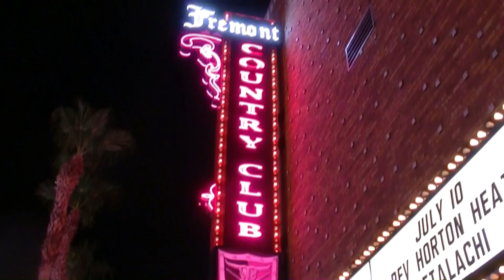KALEIDO LIVE FROM LAS VEGAS MULTI CAMERA SHOOT BUZZTV SEASON 7 EPISODE 21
THIS WEEK IT'S KALEIDO FROM DETROIT
BUZZTV IN HD 3D 4K & 4K VR 360 THE PLACE WHERE MUSIC COMES ALIVE WITH BANDS FROM AROUND THE WORLD FROM A LIST TO THE BEST UNSIGNED ARTISTS OF ALL STYLES! BUZZTV.WS